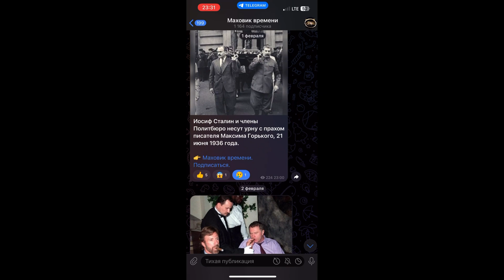✅Телеграм канал "Маховик времени"